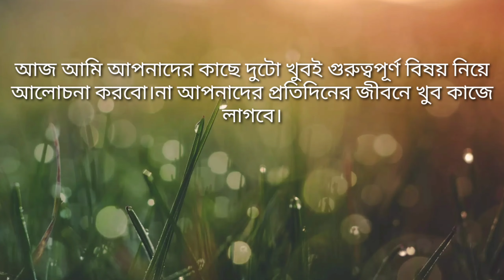মশা কামড়ালে এই কাজটি অবশ্যই করবেন যা কারো জানা নেই 😱 এক মিনিটে জেনে নিন#shorts_video#অনুপ্রেরণামূলক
মশা কামরানের পর চুলকানির হাত থেকে রক্ষা পাওয়ার জন্য এটা অবশ্যই করবেন। দেখবেন একটু পরেই ঠিক হয়ে যাবে। আর পেঁয়াজ কাটার সময় একটুও জল পড়বে না টিপস্ টি দেখে নিন